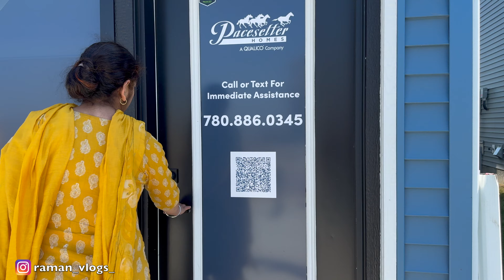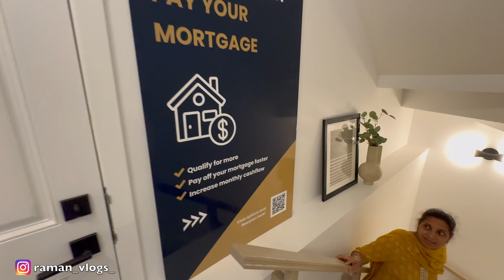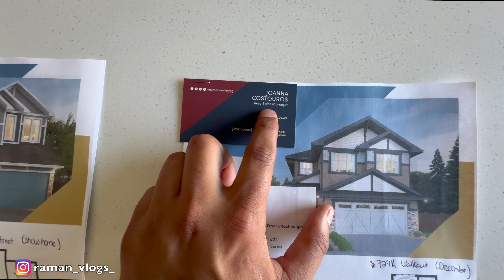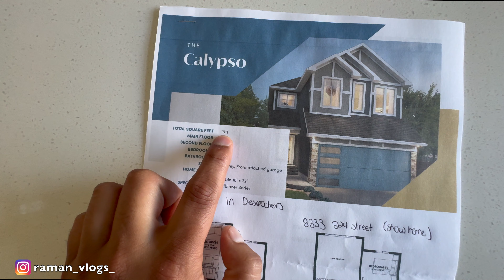Edmonton NEW HOUSE TOUR & PRICE JULY 2024 |PUNJABI VLOG